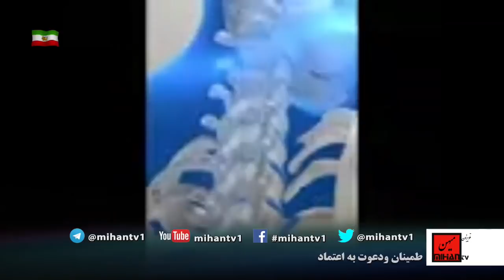دکتر عطا انصاری با اطلاع از تحقیقات علمی و پزشکی به موضوع نوروپاتی میپردازد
دکتر عطا انصاری در برنامه هفتگی  خود  در تلویزیون میهن به موضوع بهداشت عمومی . همچنین معرفی بانوان موفق میپردازد